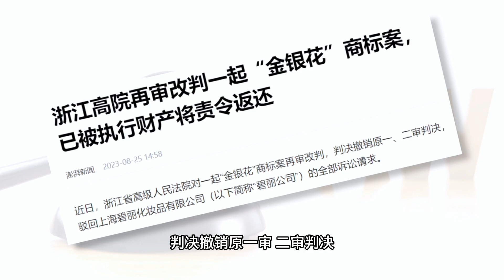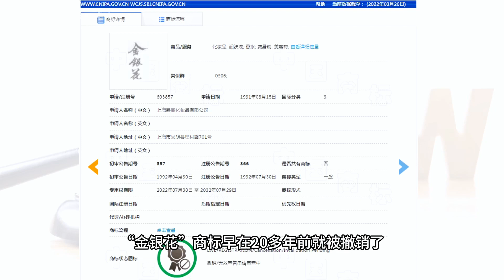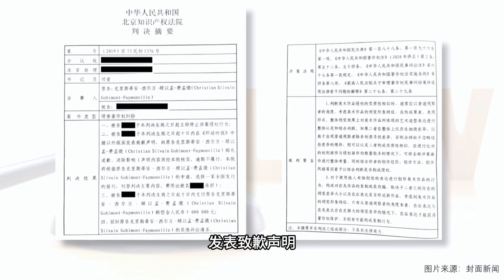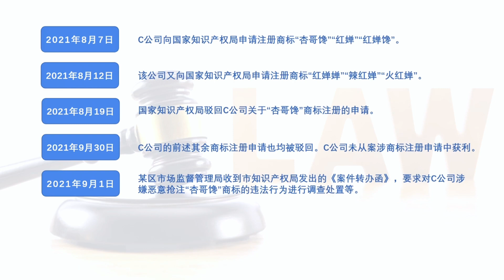【小于聊IP】知识产权资讯早知道（第十五期 下）